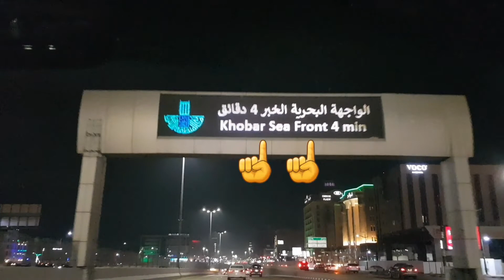Al Khobar|Al Rhamaniyah Mall|short trip